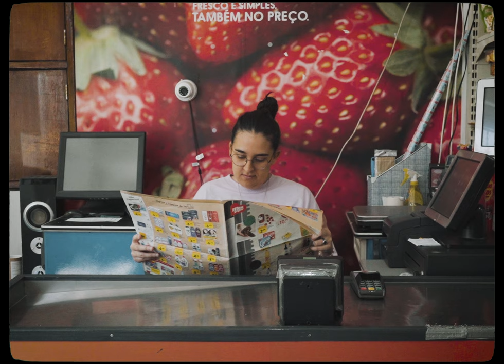Maria Castro - Igual a Mim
Videoclipe Oficial de Maria Castro,
"Igual a Mim"

FICHA TÉCNICA:

Maria Castro: Letra, música, vozes, guitarra acústica

Guilherme Baptista (@elguito): Música, guitarra eléctrica, baixo, produção, mix e master

Vítor Hugo (@vitorh_martin): Bateria

Realização: Daniel Lucas
Edição: Daniel Lucas

LETRA:

Nunca deu certo, não tinhas tempo,
querias focar-te em ti primeiro.
O amor é cego, eu dei-te o meu tempo,
tu davas teus primeiros beijos.
Eu passava horas a escrever no meu quarto
canções que agora até já passam na rádio.
Mas passaram anos e é tão engraçado
Encontrar-te aqui neste supermercado

REFRÃO:

Mas onde é que tu vais com um cesto cheio de compras?
Já percebi que encontraste o que em mim não encontras.
Mas trazes caixas vazias e algumas são minhas.
Eu ia jurar que já vi essa camisa.
Eu já percebi que tu já não estás sozinha.
Mas porque é que eu quis ficar a espera na fila?
Mas sorri quando a vi.
Diz-me porque é que ela é tao igual a mim

Usa o cabelo apanhado e tem na mala do carro
um estojo de guitarra de uma banda qualquer.
Diz que tem ajudado a esquecer o passado
mas que se conheceram naquele nosso café
Quando é que vais perceber que tu só queres compensar
o que eu tentei oferecer e tu não quiseste aceitar?
Não vale a pena esconder porque é tao obvio ao olhar
que se pudesses escolher, agora eu estava ao teu lado.

Em tua casa perguntam por mim?
Serei a miúda que querem para ti?
É que em minha casa perguntam por ti
como aquela miúda que eu nunca esqueci
quando a levas e dizes que a queres pra ti?
Ou serão um segredo como nós e assim,
procuras para sempre alguém igual a mim?